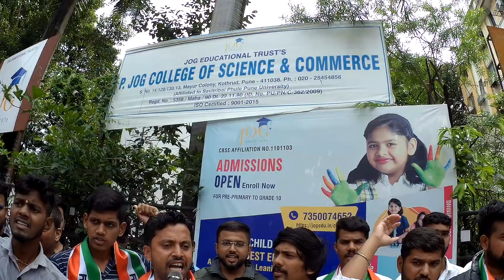TV10 Uncut NCP Students wing Andolan against P Jog College on CBSC, led by Vikram Jadhav Part-01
Part-01
TV10 Uncut NCP Students wing Andolan against P Jog College on CBSC, led by Vikram Jadhav